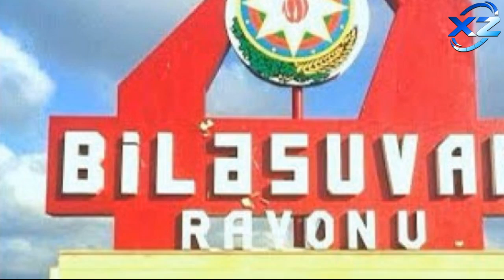Biləsuvar sakini itkin düşüb